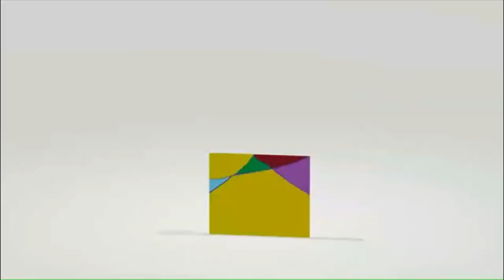【トッキュウジャー】トッキュウ６号が使用する変身アイテム！アプリチェンジャー！！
✂︎ｷﾘﾄﾘｾﾝ ✂︎

✂︎ｷﾘﾄﾘｾﾝ ✂︎

【編集アプリ】
ActionDirector
Android

✂︎ｷﾘﾄﾘｾﾝ ✂︎